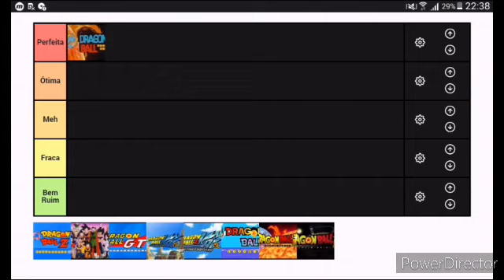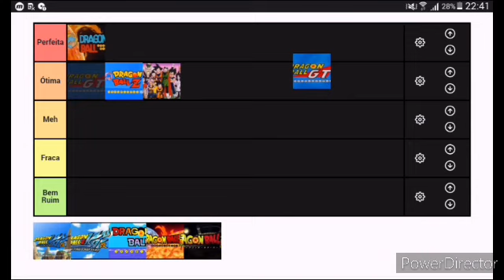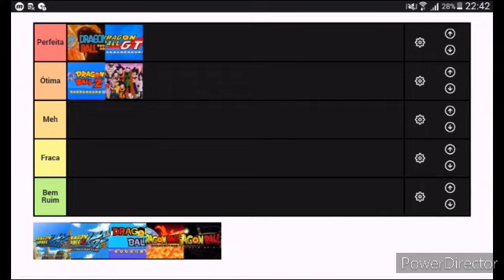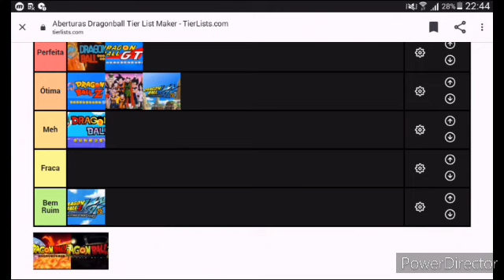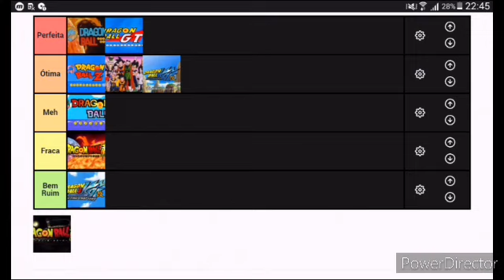Tier List das aberturas de DRAGON BALL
Tier list analisando as principais aberturas de Dragon Ball, tudo na minha opinião, claro.